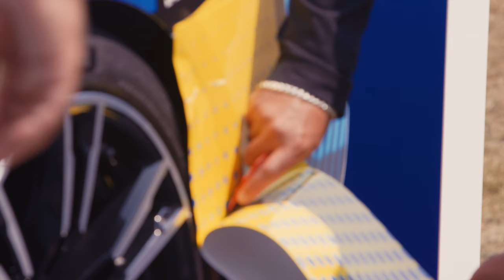Legends of the Autobahn | Monterey Car Week 2018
Calling all German auto fans! LOTA brings together some of the best BMW, Audi, and Mercedes examples into one event.